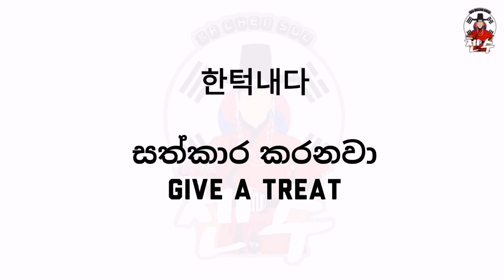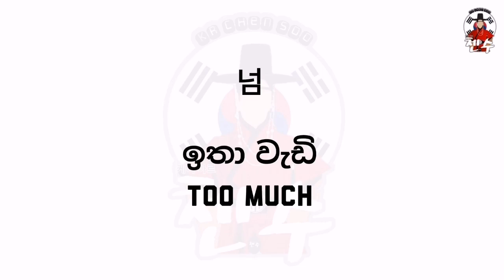Eps topik Lesson 39 all words | Eps topik 39 පාඩමේ ඔක්කොම වචන